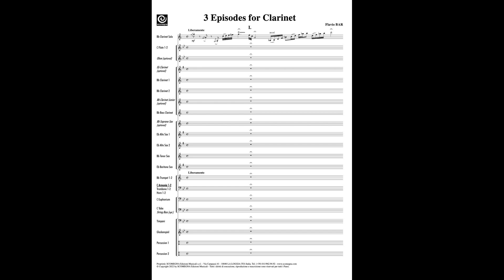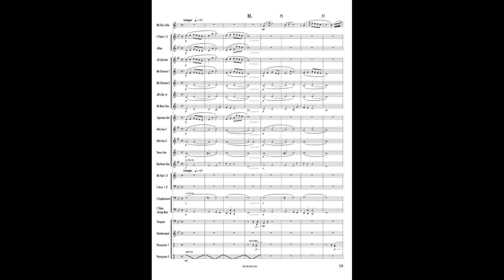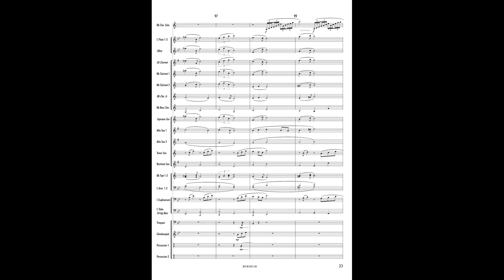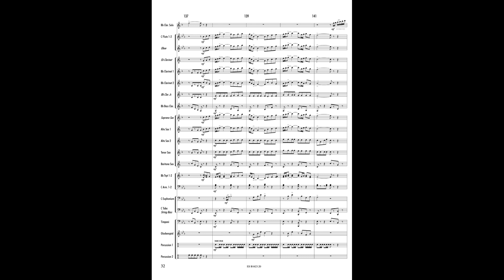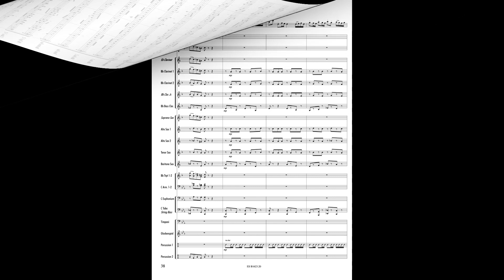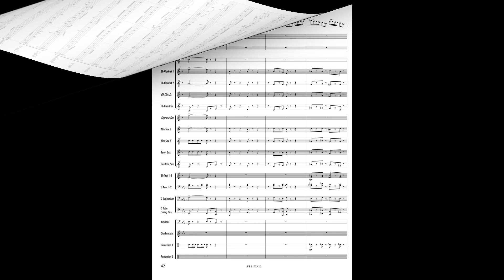3 EPISODES FOR CLARINET - Flavio Bar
Grade: 2,5
Concert Band
Solo Bb Clarinet: Alessandro Data

Index:
0:00    I.  Allegro
2:54    II. Adagio
6:10    III. Allegro